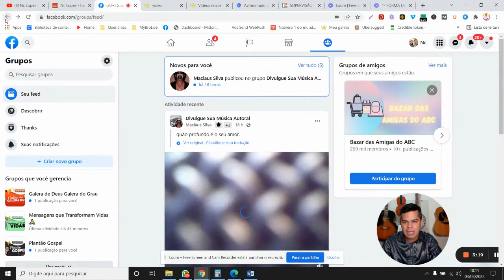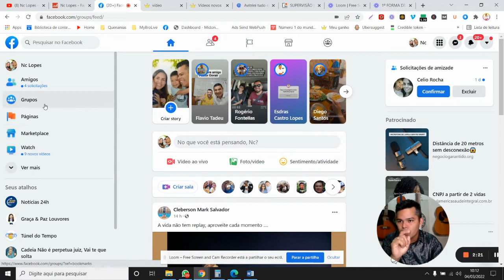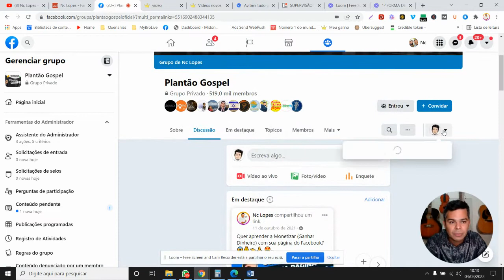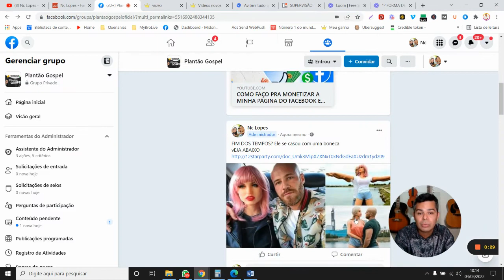2º FÓRMULA DE POSTAR MATÉRIAS DA BORDERLESS EM GRUPOS DO FACEBOOK | SÓ NC LOPES ENSINA | AVITRINI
Na aula anterior ensinei como postar os links da Plataorma BorderLess nos Grupos do Facebook na primeira fórmula. Os maiores players do mercado de publishers utilizam 6 fórmulas de postagem de links e matérias da BorderLess nos grupos do Facebook, e nessa séria de 6 aulas eu irei ensinar você 6 fórmulas de postar os links e matérias da plataforma BorderLess nos Grupos do Facebook.
Nesta aula eu ensinarei a 2º fórmula de postar matérias e links da Plataforma BorderLess nos grupos do Facebook.
Aguarde a próxima aula, pois eu irei ensiar a 3º Fórmula que usamos para postar matérias nos grupos do Facebook.

CADASTRE -SE
(Para ganhar CPM em Dólar)